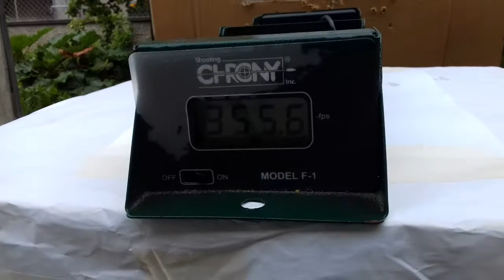Crossbow Ballistic 370/guillotine M speed test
speed test with 423 grain arrow